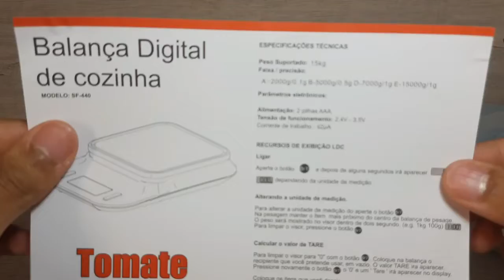Balança Sf-440 - ATMUSTORE